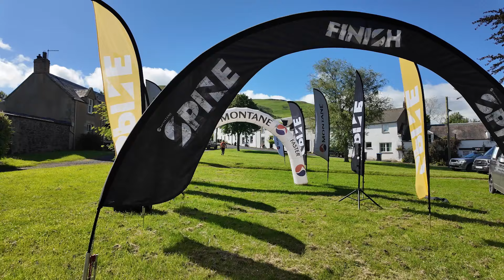Raj Mahapatra | Inside the Summer Spine | He made it!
After 145:43:50 Raj made it to the wall of the Border Hotel in Kirk Yetholm and completed the Montane Summer Spine Race 2024.
Bringing to a close his 'Inside the Summer Spine' video diary, here is that big finish! Raj now has 5 Summer Soine Race finishers' medals.

Raj is the chair of the National Axial Spondyloarthritis Society, the official charity partner of the Spine Race. he has held that position for 10 years and has decided to mark that milestone by raising money for the charity.

Raj is among the estimated 1 in 200 adults in the UK living with Axial Spondyloarthritis (axSpa) which causes chronic pain, stiffness, and fatigue. If the condition isn’t managed it can permanently fuse the spine and joints. NASS provide crucial support, education, and advocacy for those living with axSpa.